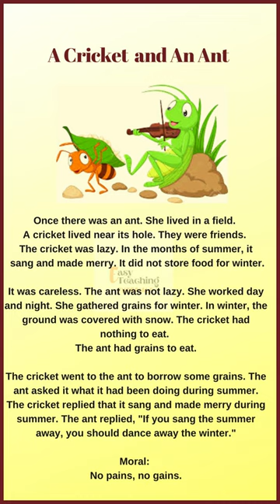A Cricket And An Ant 🐜| Short stories| English story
Moral of the story: A bird in hand is worth two in the bush.